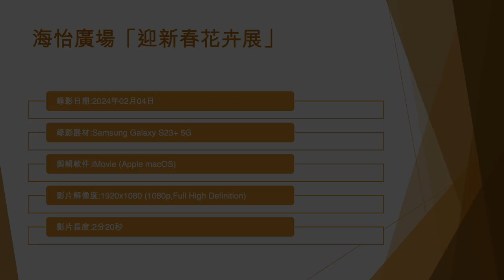海怡廣場「迎新春花卉展」 - 2024年02月04日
錄影日期:2024年02月04日
錄影器材:Samsung Galaxy S23+ 5G
剪輯軟件:iMovie (Apple macOS)
影片解像度:1920x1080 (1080p,Full High Definition)
影片長度:2分20秒